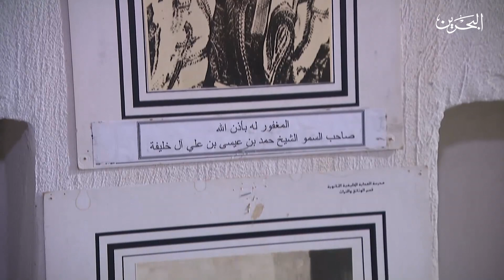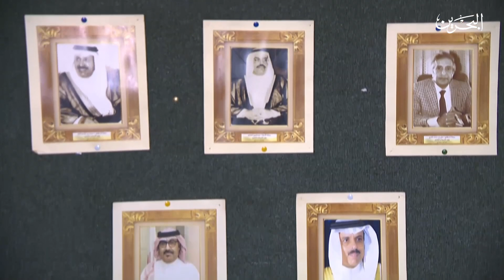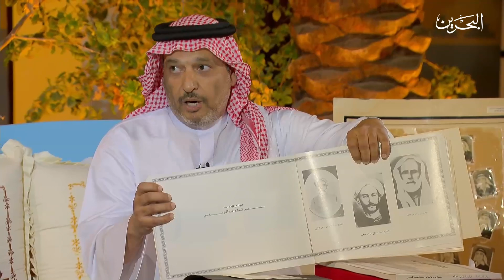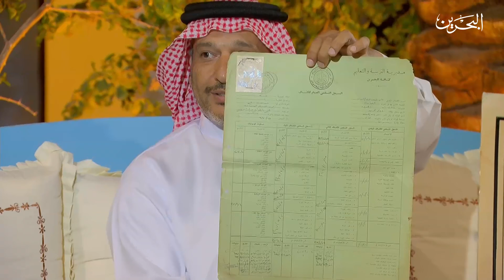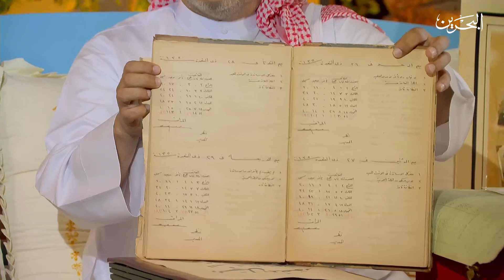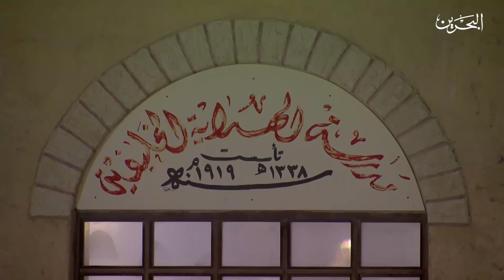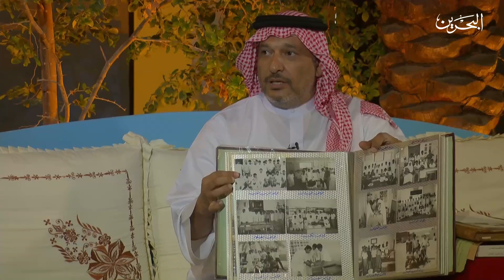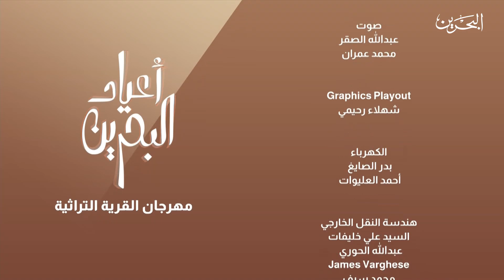القرية التراثية | 25-12-2023